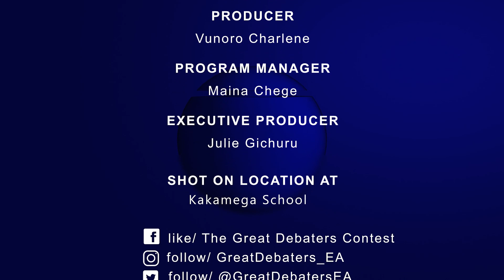Esalwa Sec School vs Booker Academy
MOTION: African cannot do without the west